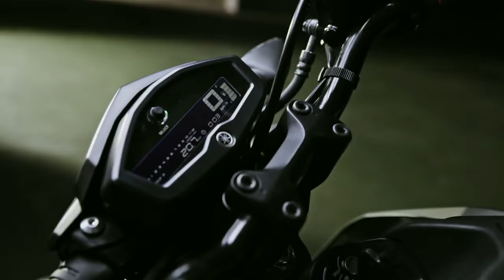2016 Yamaha TFX 150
The TFX 150 "THE FIERCE XPERIENCE!"

Yamaha’s latest offering to the riders of the Philippines with a character that will unleash your other side.
The TFX-150. It is built for men of mystery, those who appeal to their gritty nature, unbound to the rules, people who embody their passion. Because of its overall size, it is easy to ride in traffic and through the tight streets of the Philippines. Easy maneuverability when turning allows the rider to capture the shortest line without the need of a wide turn.
Performance meets character and that is an unparalleled combination that will reach an excellent and genuine conclusion; your other side glorified through ingenious torque supremacy.
The TFX 150 has arrived!